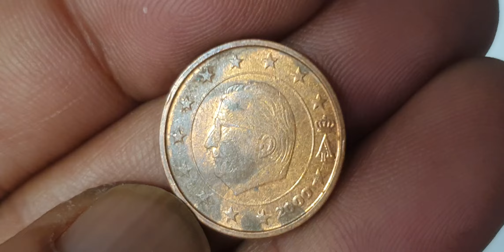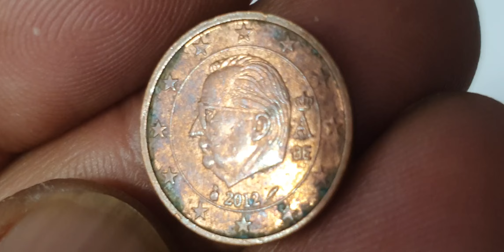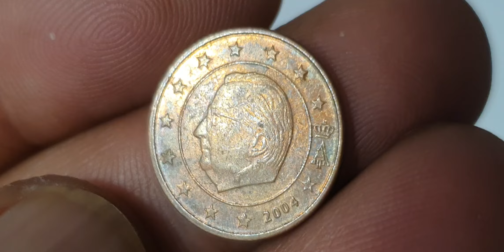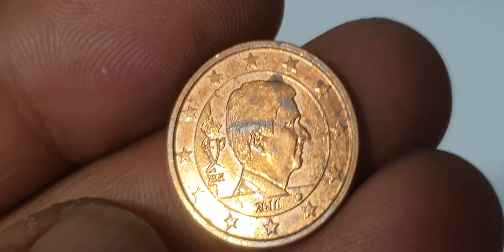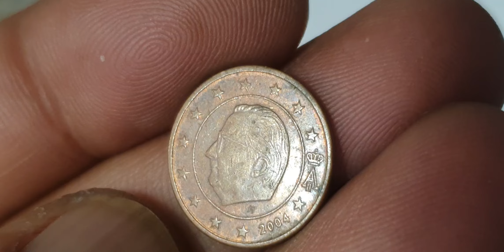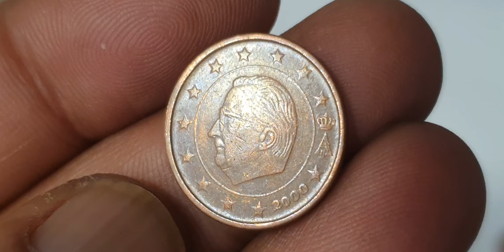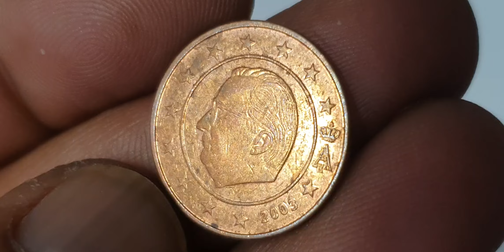Hunting for Euro Cents in Belgium (to Save a Fortune!)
1€,2€ Euro Cents Coins Hunt From Belgium youtube coins coincollector coin rarecoincollection currency eurocoins collection eurocoinhunt eurocurrency money euro european rare rarecoin #@aktechnical1191

Belgium
1 euro cent,2 euro cents

Super belgium 1 euro cent,2 euro cents coin collection.belgium coins worth money.euro coins worth money.